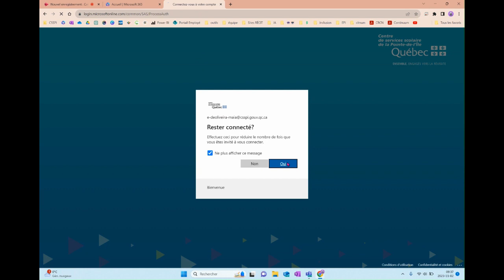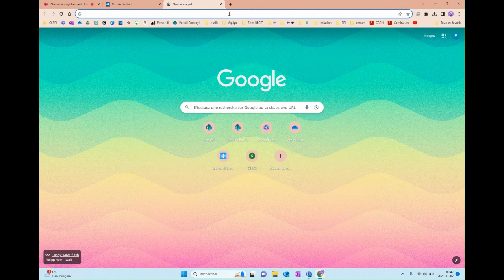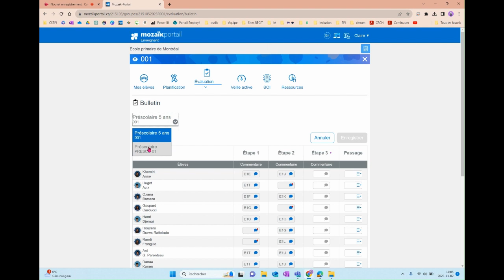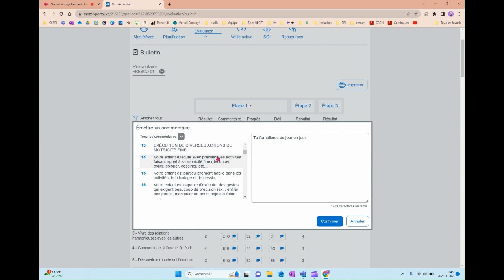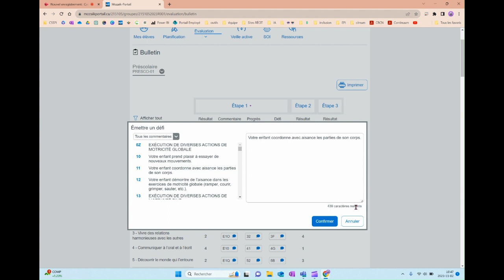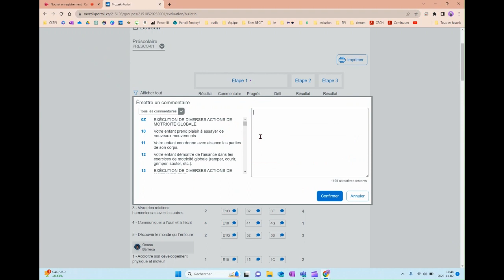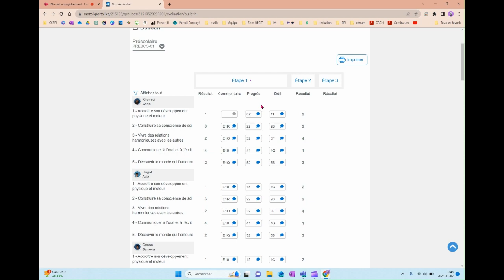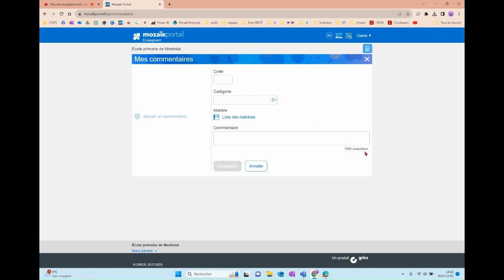Mozaïk-Portail - Préscolaire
00:00 accéder à MP
01:13 ajouter MP en favori
01:47 accéder aux commentaires
03:04 remplir la section commentaires
07:07 la banque de commentaires personnalisés